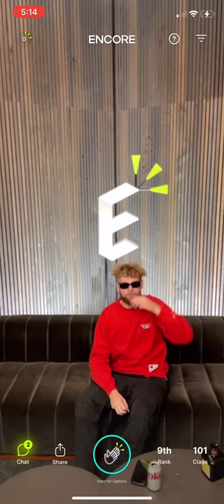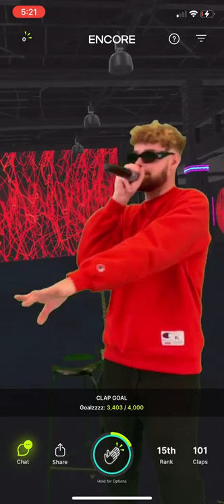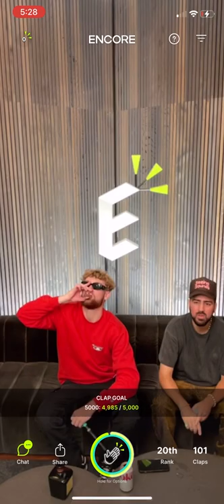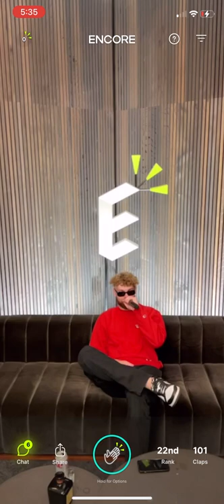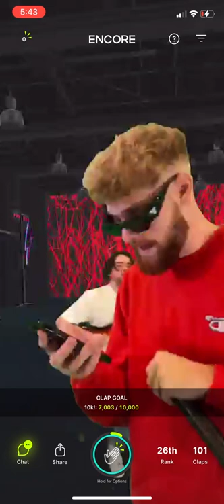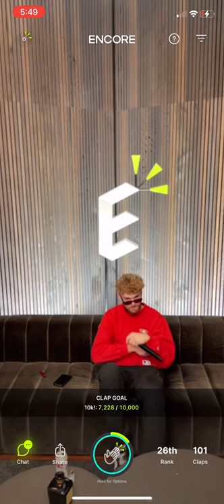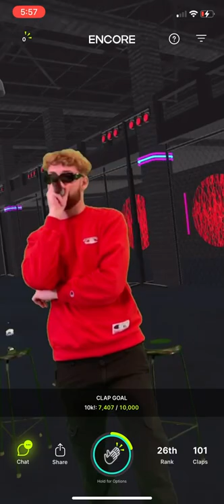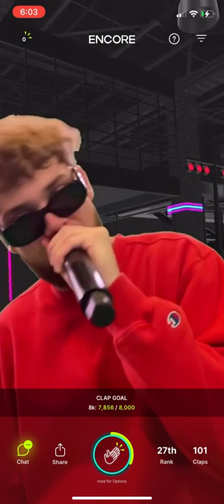Kevin Powers FULL ENCORE PERFORMANCE